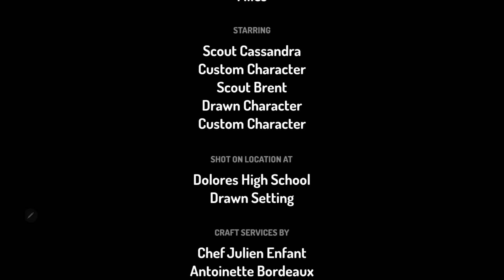Dark Entity 13